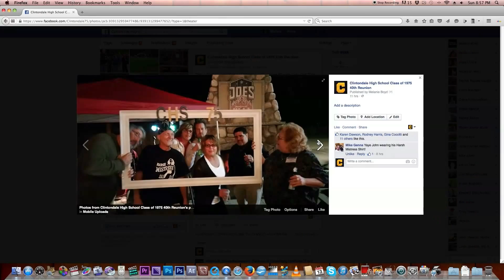Thanks For the Memories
A wrap-up for the Clintondale High School Class of 1975 40th Reunion.